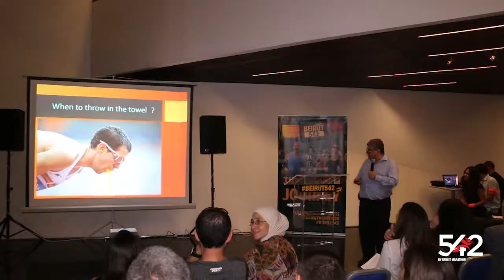542 Best of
155 first time runners became Marathoners on November 13, 2016
You Too can be a Marathoner this November 12.

155 عدّاء ركضوا لأول مرة واجتازوا مسافة الماراتون ( 42.195 كلم ) ب 13 تشرين التاني 2016.
إنت كمان فيك تصير عدّاء ماراتوني ب 12 تشرين الأول 2017. تسجّل اليوم بالبرنامج التدريبي 542 بنسختو الرابعة لتنتمي لفئة من الناس اللي ركضوا لأول مرة ولتعيش تجربة من العمر.